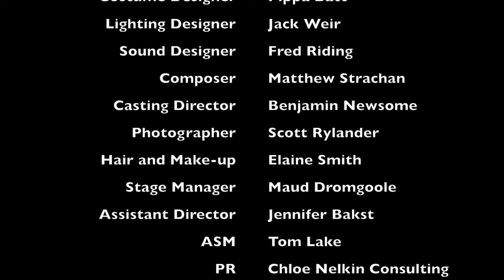Passing By by Martin Sherman at the Tristan Bates Theatre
PASSING BY
by Martin Sherman

Directed by Andrew Keates.
Designed by Philip Lindley. Costume Design by Philippa Batt.
Lighting Design by Jack Weir. Music by Matthew Strachan.
Sound Design by Fred Riding. Casting by Benjamin Newsome.
Photography by Scott Rylander.
Originally produced by Arion Productions at the Finborough Theatre (Neil McPherson, Artistic Director).

CAST
James Cartwright as Simon. Rik Makarem as Toby.

"Love isn't forever. Love is just passing by..."

Rik Makarem and James Cartwright starred in Martin Sherman's ground-breaking play Passing By, which opened at the Tristan Bates Theatre November 2013. Rik Makarem, who played Toby, was one of the regular characters in Emmerdale, as well as having starred in BBC's Torchwood and ITV's Foyle's War. Alongside him was James Cartwright who played Simon; well-known from The History Boys, The Rise and Fall of Little Voice and Hollyoaks and was awarded 'Best Actor' by the Royal Television Society for his role in Johnny Shakespeare.

Passing By is a charming romantic comedy about the love between two men whose hearts pull them together as their lives pull them apart. Director Andrew Keates said: "It's a privilege to work with such exciting and talented actors and to finally bring Martin's lost play to the audiences we feel it has always deserved. Martin wrote this extraordinary play for audiences who could appreciate a delicate love story without homosexuality being the elephant in the room."

Plays such as Passing By allow us to reflect on how far our attitudes have progressed. When Simon Callow starred in the original Gay Sweatshop production of Passing By in 1975, he commented it "was utterly radical in offering no apology or explanation for the affair... The defensive, the reflexive, the self-protective mask was shed, and shy, tender, loving emotion flowed gently round the tiny auditorium."

Set in New York in 1972, designer Philip Lindley transports us to a bygone era in this heartfelt portrayal of a revolutionary exploration of intimacy, vulnerability and the human heart. The honesty of the play is inspiring; there is no sense of condescension or apology, but a realistic recognition of a moment of truth that is at once heart-breaking and liberating. Martin Sherman's play, which feels uncomfortably prescient in foreshadowing the future in its portrait of two new lovers facing an illness together, is also more positively a work of quiet but overwhelming power that makes no apology or excuse for the men reaching out to each other and falling in love (Mark Shenton, The Stage).

Martin Sherman is the author of the multi-award-winning Bent (one of the National Theatre's one hundred most significant plays of the twentieth century), Messiah, When She Danced, Rose and the film Mrs Henderson Presents.

In 2012, Arion Productions in association with Neil McPherson for the Finborough Theatre, revived Passing By to sell-out audiences. This production at Tristan Bates Theatre is supported by Arts Council England.